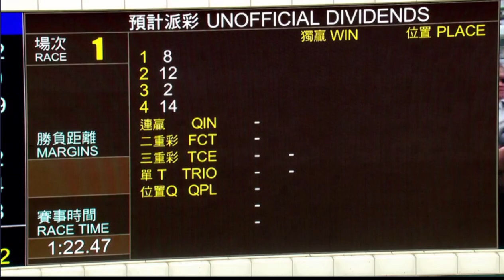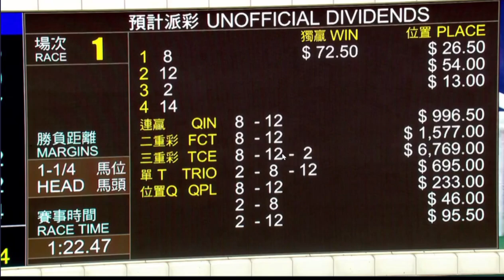2023 10 22 沙田 第一場 好運寶馬 田泰安